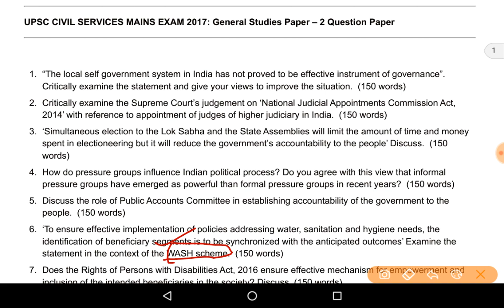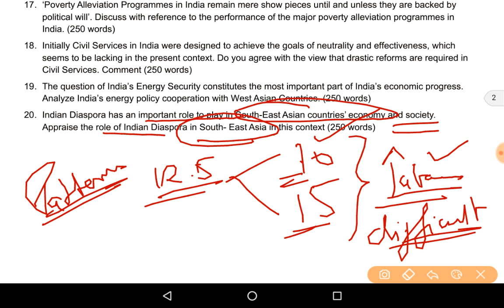GS PAPER 2 2017 analysis - UPSC MAINS EXAMINATION 30 OCTOBER 2017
EXAM DATE - 30 OCTOBER 2017
upsc mains exam 2018 Analysis ,GS  PAPER 2 important for uppsc 2018
इस साल का IAS 2017GS PAPER 2 Review,पेपर में क्या क्या आया ? u will get all information about 2017 mains paper